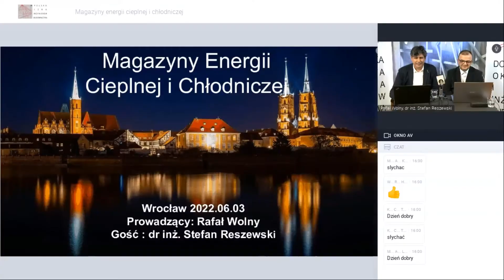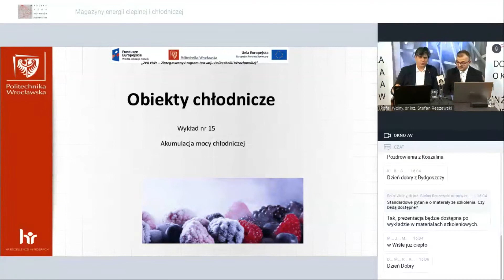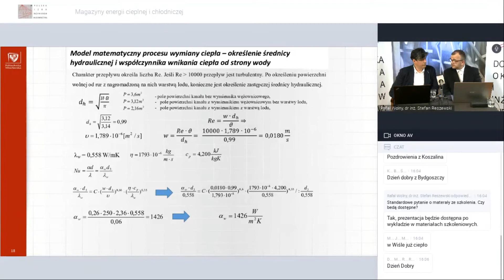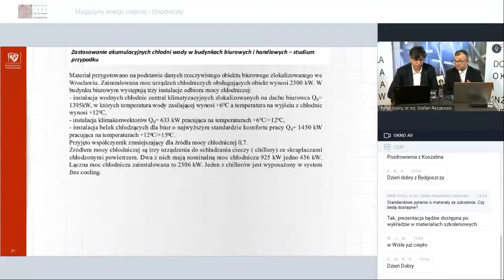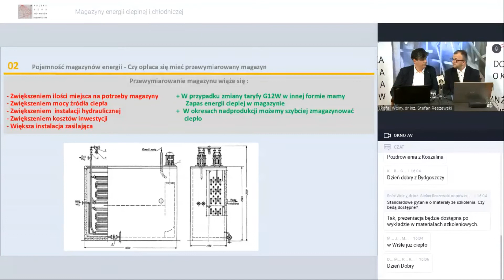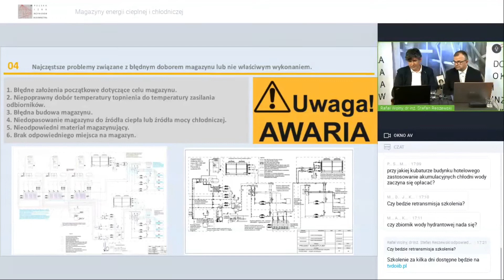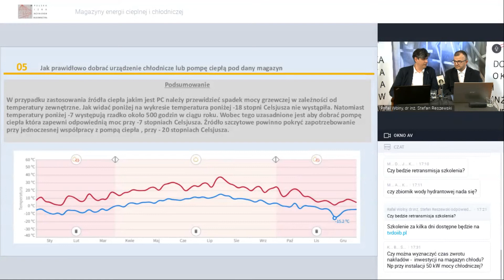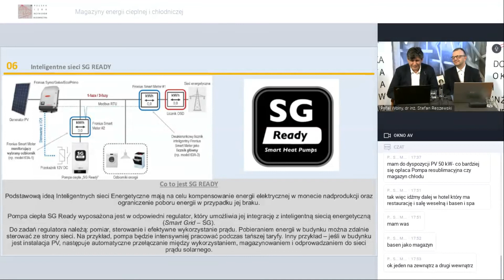Magazyny energii cieplnej i chłodniczej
Wykład Rafała Wolnego i dr inż. Stefana Reszewskiego zrealizowany na rzecz portalu PIIB.